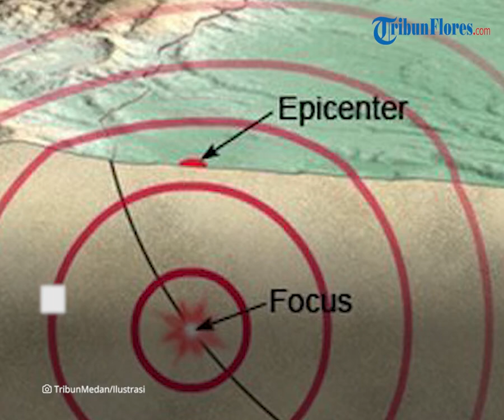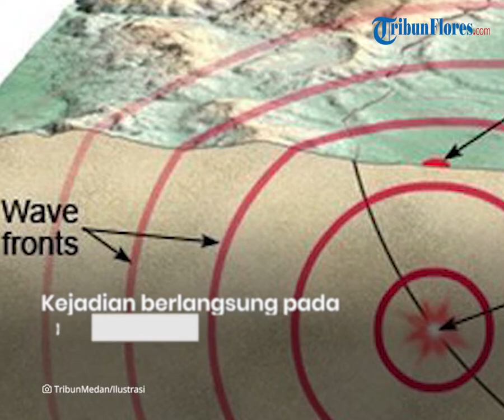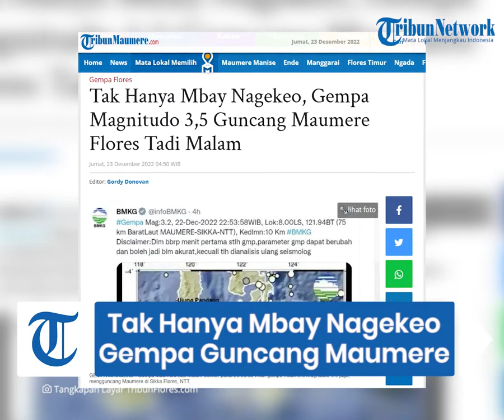Tak Hanya Mbay Nagekeo, Gempa Magnitudo 3,5 Guncang Maumere Flores Tadi Malam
TRIBUNFLORES.COM, MAUMERE - Gempa magnitudo 4,0 guncang Mbay Nagekeo, Kamis malam. Gempa dirasakan warga Mbay saat itu.

Sekitar pukul 23.53.58 Wita gempa magnitudo 3.5 juga, mengguncang Maumere di Sikka Flores, NTT.

@infoBMKG Gempa Mag:3.2, 22-Dec-2022 22:53:58WIB, Lok:8.00LS, 121.94BT (75 km BaratLaut MAUMERE-SIKKA-NTT), Kedlmn:10 Km BMKG,"tulis BMKG dikutip TRIBUNFLORES.COM Jumat 23 Desember 2022 pagi.

Artikel ini telah tayang di Tribunflores.com dengan judul Tak Hanya Mbay Nagekeo, Gempa Magnitudo 3,5 Guncang Maumere Flores Tadi Malam,

Penulis : Gordy Donofan
Editor : Gordy Donofan
VP : Tian Kedoh